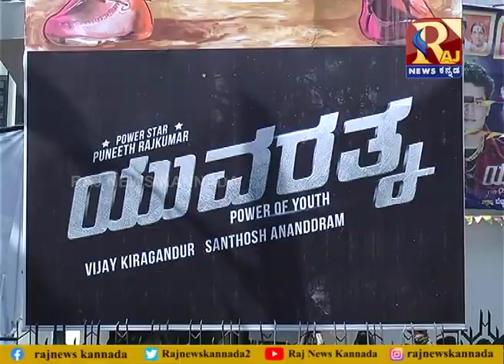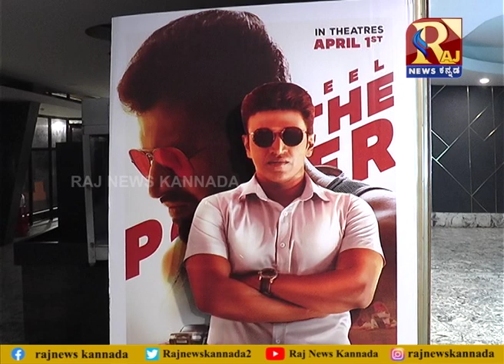HONEST REVIEW! ನಿಜಕ್ಕೂ ಯುವರತ್ನ ಅಷ್ಟು ಚೆನ್ನಾಗಿದೆಯಾ? yuvarathnaa EXCLUSIVE REIVEW | POWERSTAR APPU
@D BOSS FOLLOWERS   @DBOSS Project    @Thoogudeepa Dynasty ​.